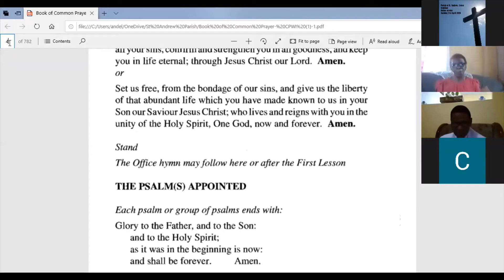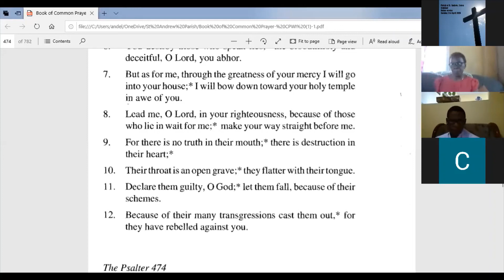Psalm 5, Book of Common Prayer, Anglican Church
Psalm 5 as taken from the book of common prayer in the CPWI, Anglican Church